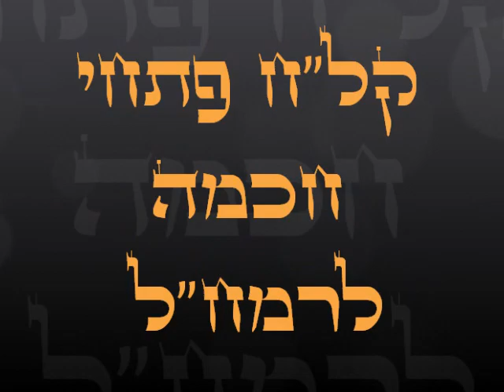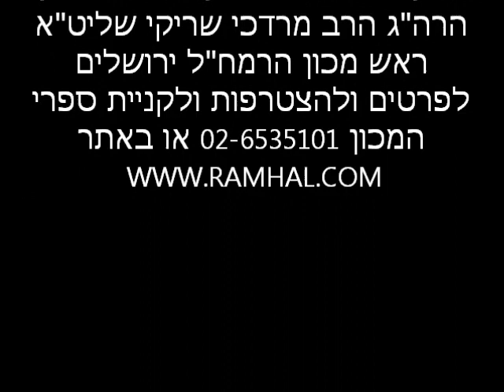קל''ח פתחי חכמה שיעור 2 מפי הרה"ג מרדכי שריקי שליט"א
בס"ד אנו התחלנו ללמוד את הספר "קל"ח פתחי חכמה לרמח"ל" שהוא כללים לכל תורת הקבלה . שיעור זה נמסר בימים אלו חודש אדר א' שנת תשע"ו בבית מדרשנו בית הרמח"ל הר נוף ירושלים מפי הרה"ג הרב מרדכי שריקי שליט"א ראש מכון הרמח"ל ומחבר ספרי הרמח"ל. למעוניינים להצטרף לשיעור ניתן להתקשר ל 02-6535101